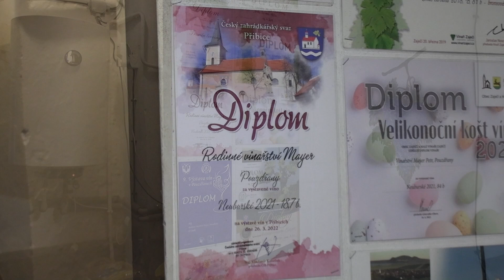Pouzdřany - Podivín - Pouzdřany 2023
Náročná cyklistická akce na jižní Moravě - projížďka okolo Novohradských nádrží  zakončená posezením v Rodinném penzionu Mayerů za mezinárodní účasti závodníků z dalekého Slovenska.